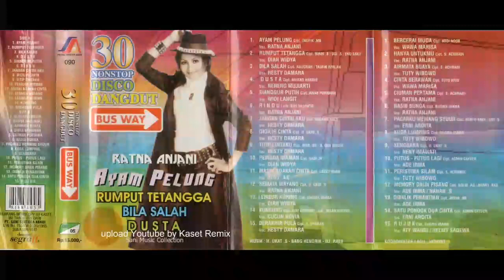30 Nonstop Disco Dangdut Bus Way - Side B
30 NONSTOP DISCO DANGDUT BUS WAY
Remix by DJ Raes
Sani Music Collection
PT. Sani Sentosa Abadi

Side B :
1. Bercerai Muda
2. Hanya Untukmu
3. Air Mata Buaya
4. Cinta Berawan
5. Ciuman Pertama
6. Nasib Bunga
7. Pacarku Memang Syuurr
8. Kuda Lumping
9. Sengsara
10. Putus Putus Lagi
11. Peristiwa Silam
12. Memory Daun Pisang
13. Dibalik Penantian
14. Satu Pondok Dua Cinta
15. Rujuk